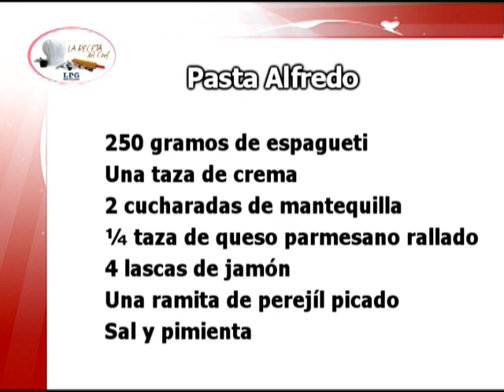Pasta Alfredo con Hermann Bruch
El chef Juan Salomón Miguel nos enseña como prepara una deliciosa pasta Alfredo junto al director financiero de la Escuela de Comunicaciones Monica Herrera, Hermann Bruch.